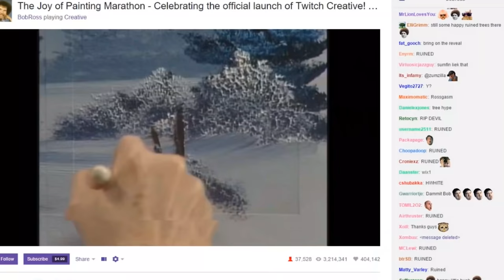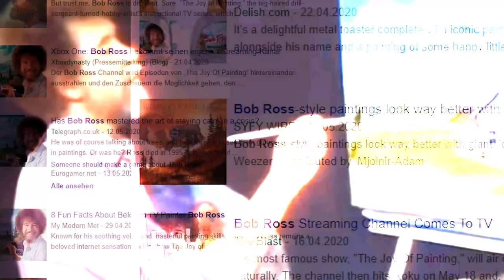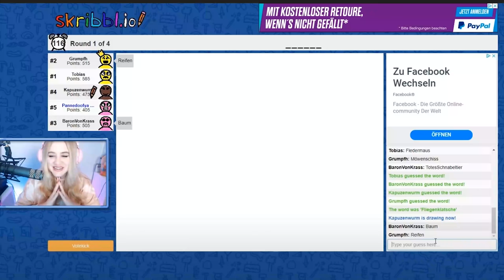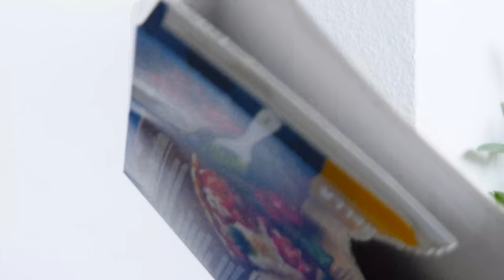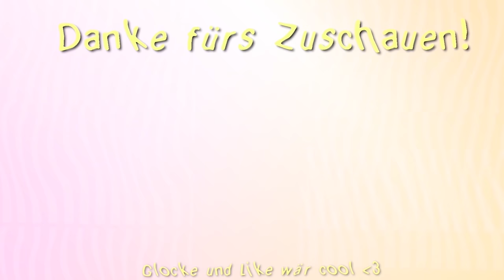Ich habe ein BILD gemalt und DAS ist passiert 😭 - Bob Ross Tutorial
Ich habe versucht wie Bob Ross zu malen, wie findet ihrs? T_T
Solltet ihr Vorschläge für andere Videos haben postet sie gerne dort